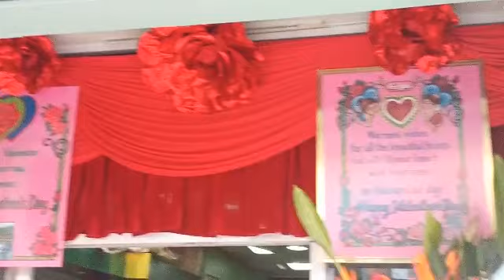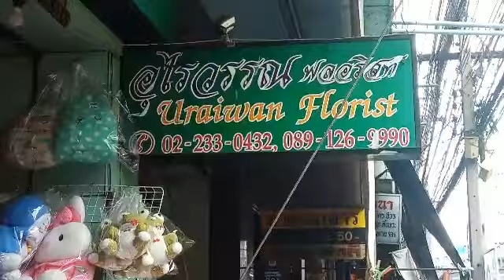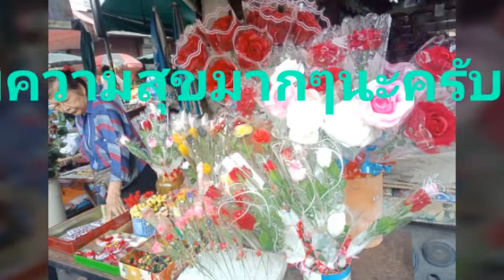Happy Valentine Day 14 กุภาพันธ์ วัน วาเลนไทน์..วันเเห่งความรัก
14 กุมภาพันธ์ วันวาเลนไทน์ วันแห่งความรัก